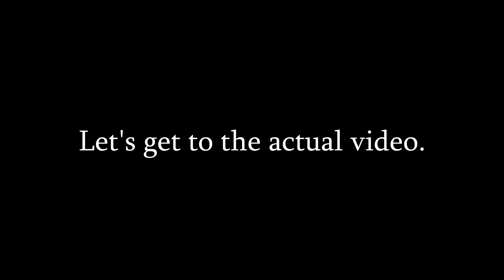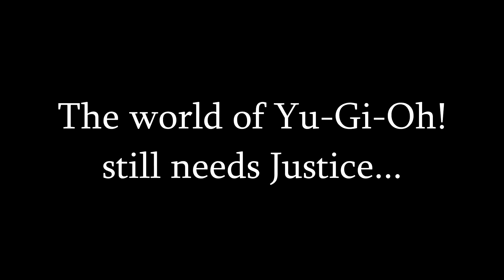Yu-Gi-Oh! - NGT vs Fabled (feat. TheLateGreatShatner)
This happened last October. It took me a long time to decide what I actually wanted to do with this video and replay, then a few months ago my friend told me about the Lawbringer in For Honor and gave me an idea.